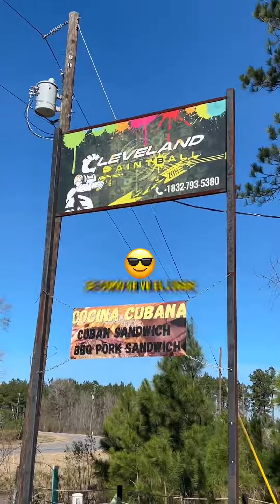JUGANDO PAINTBALL en el norte de Houston🤩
TERRENOS HOUSTON Es la solución perfecta para que te vuelvas dueño de tu propio terreno en los Estados Unidos y dejes de pagar esa toxica renta! Propiedades con acceso a agua, luz y drenaje, financiamiento con método de dueño a dueño, y no checamos crédito.

¡TRAE TU TRAILA O CONSTRUYE TU CASA EN TERRENOS HOUSTON!
✅ Sin reviso de crédito y en pagos!
✅ Con acceso a los servicios ( Agua, Luz, y drenaje!)